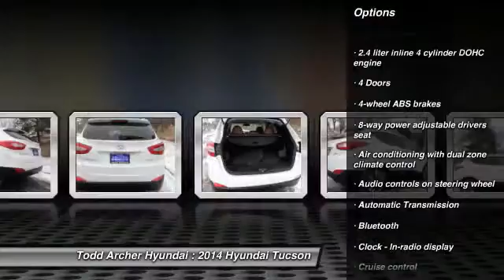2014 Hyundai Tucson Omaha, NE M40497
Located in Bellevue NE and serving Omaha, Todd Archer Hyundai is your source for New 2014 & 2015 Hyundai cars and SUVs as well as Used and Pre-owned vehicles for sale.Todd Archer Hyundai has been serving Omaha and the Bellevue NE communities since 2006.

We look forward to helping you purchase your New or Pre-owned vehicle in the
Omaha, Nebraska area.

FACTORY DEMO, SAVE THOUSANDS vs. BRAND NEW! We proudly display our stylishly updated 2014 Tucson Limited in Winter White. This signature Hyundai design will see that you stand out in the busy crossover crowd with exceptional looks and practical features. Our 2.4 Liter GDI DOHC 4-cylinder produces a generous 182 horsepower and is paired to a smooth 6-Speed automatic transmission that helps secure up to 28mpg on the open road. The European-inspired suspension give you the feeling you are behind the wheel of a sports car instead of a roomy and versatile crossover while 18-inch alloy wheels, front fog lights and rear spoiler add to the sportiness. With Tuscon, you have achieved greatness.  Step inside and you will find a spacious and well-built cabin made from quality soft touch materials. You'll find amenities such as leather seating surfaces with heated front seats, proximity key w/push-button start, rearview camera and an auto-dimming rearview mirror. Fold the rear seats down to reveal an impressive 55 cubic feet of room for just about anything you want. Tucson features six airbags, active head restraints, electronic stability control as well as a responsive traction control system. All of these safety features work so well together, that the Tucson has earned a 2012 Top Safety Pick Award from the IIHS.  This Tucson is perfect for any and all weather conditions mother nature can dish out and is of course backed by an unbeatable warranty so Print this page and call us Now... We Know You Will Enjoy Your Test Drive Towards Ownership!